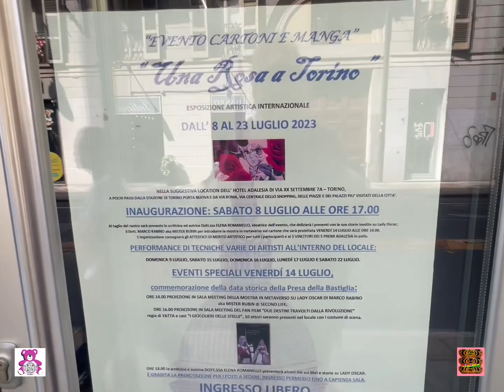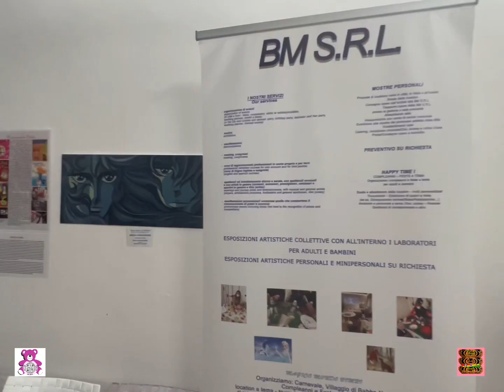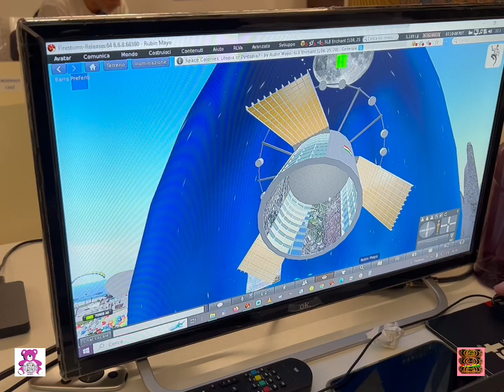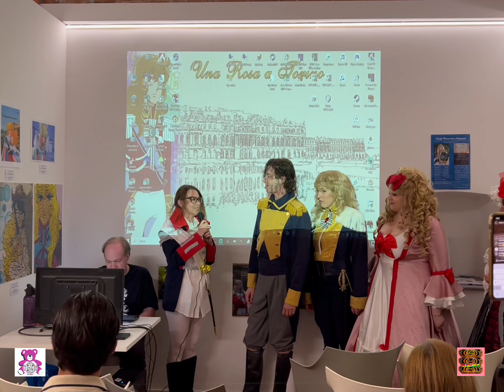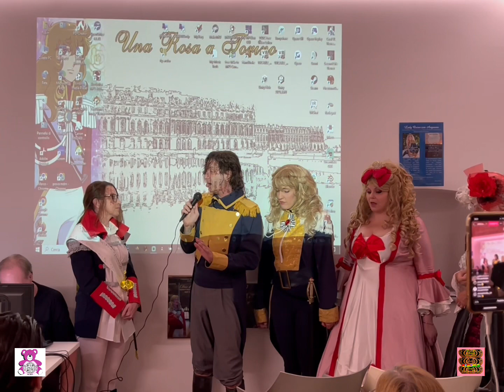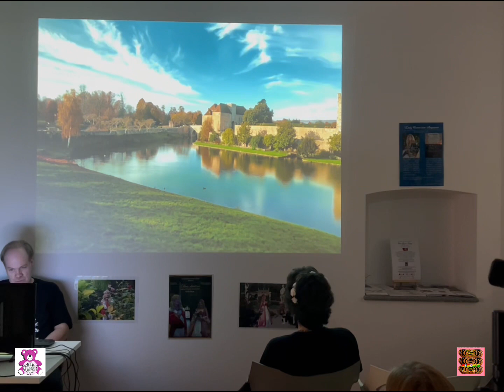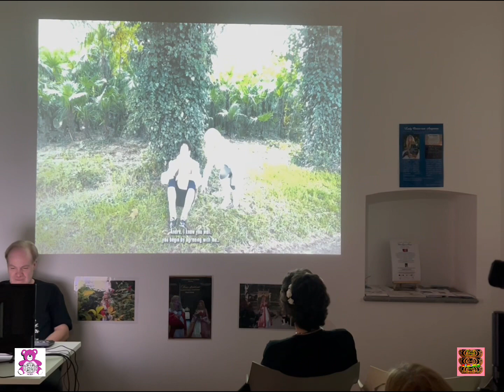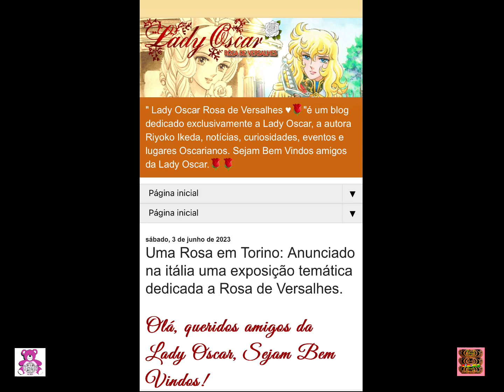“Una Rosa a Torino” mostra collettiva